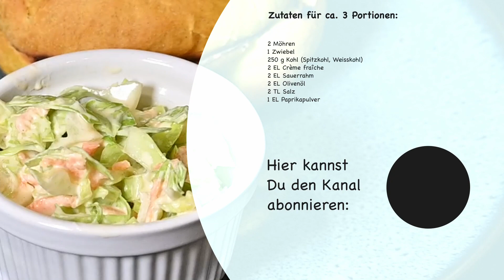Beste Beilage zu einem Burger: Cole Slaw Salat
Eine einfache Beilage zum Burger: Cole Slaw Salat.

Schnell gemacht - hier ohne die übliche Mayonaise.